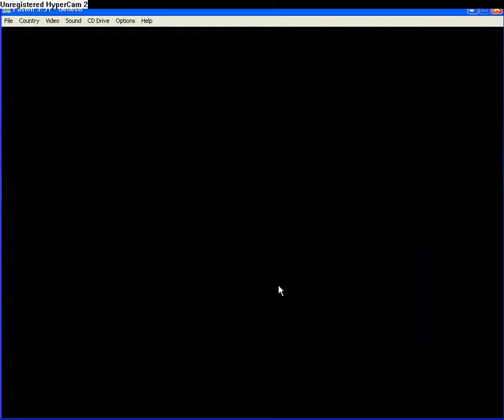Test Video: Hokuto no Ken 2 (Genesis) Part 1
This is my first attempt with Hypercam. Note that Kenshiro (main character)'s weakness is lag, which causes him to get hit a lot.